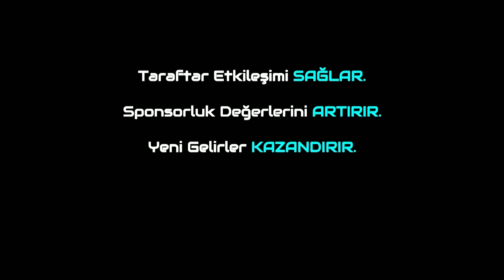TFF 2.Lig Beyaz Grup'ta 27.Hafta Sonuçları 28.Hafta Maçlarının Değerlendirilmesi!Urfaspor Çıkışta!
Trivela Spor'dan herkese merhabalar.Bugünkü programımızda TFF 2.Lig Beyaz Grup'ta  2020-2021 sezonunun 27.Haftasında oynanan maçların sonucunu ve 28.Hafta da oynanacak olan karşılaşmaların öncesini Metehan Yılmazer ile Furkan Özkara sizler için değerlendirdi.